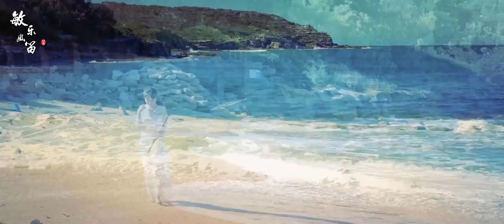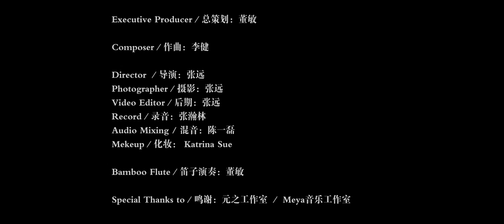【中国民乐欣赏】Chinese Traditional Music 董敏笛子演绎《贝加尔湖畔》(Lake Baikal )